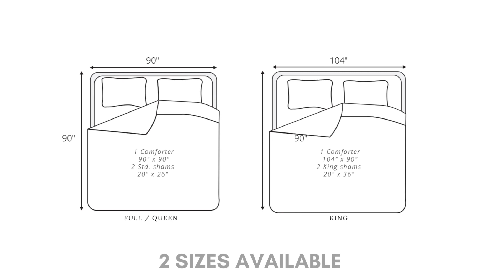TUFTED WEDDING RING COMFORTER COLLECTION PRODUCT VIDEO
Upgrade your bedroom ensemble in a flash with this luxury Wedding Ring Collection of comforter with sham. Manufactured with 100% cotton and filled with a thick layer of polyester, this medallion cotton comforter is made with modern machinery and offers an eye-catching appeal. Its soft and plush construction provides exceptional warmth and old comfort and will give your bedroom décor a beautiful look. This comforter with sham flaunts a big chenille tufted Ring on the subtle shades to create additional depth. It is easy to care for, this soft and plush comforter set is machine washable and offers a cozy feel to your bedroom interiors. This collection of comforter set is available in 5 colors and 3 sizes. Twin Size Comforter is 68" x 90", Full/Queen Size Comforter is 90" x 90" & King Size Comforter is 104" x 90". Standard Sham Size is 20" x 26" & King Sham Size is 20" x 36". Twin size comforter set includes one standard size sham, Full/Queen size comforter set includes 2 standard size shams & King size comforter set includes 2 king size shams.